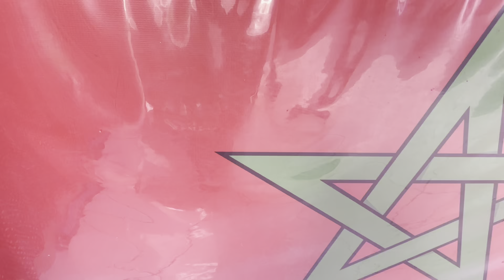مايكل_ازرو في أغنية امازيغية مؤثر جدا تستهل الاستماع اليها👍💃🕺👏🔔